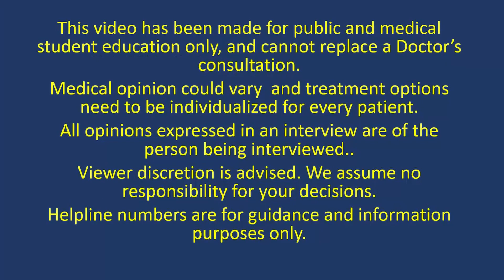Facial Pain: Is it Trigeminal Neuralgia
Facial pain or Trigeminal neuralgia is most often caused by a blood vessel compressing the trigeminal nerve.
The treatment for Facial pain (Trigeminal neuralgia) is by medicines initially and if these fail, our team believes in Microvascular decompression surgery as the next option.
0:00 introduction
0:15 chronic facial pain
1:10 medicines for trigeminal neuralgia
1:27 MVD surgery
2:00 facial pain treatment